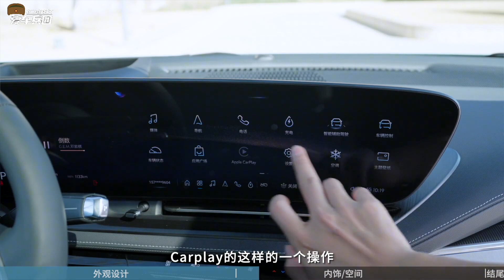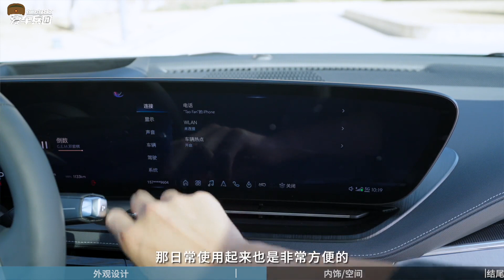静态体验别克Electra E5！纯电动SUV领域又一爆款？